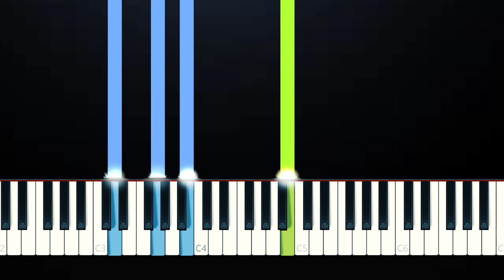Red Velvet - Future - Start Up OST (Piano Tutorial)